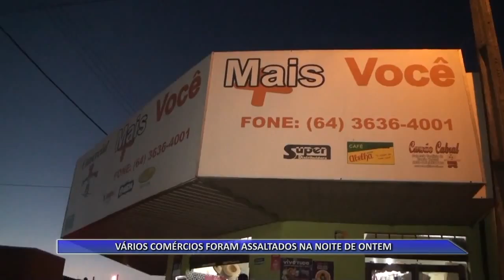14 07 DANDO SEQUENCIA A ONDA DE ASSALTOS